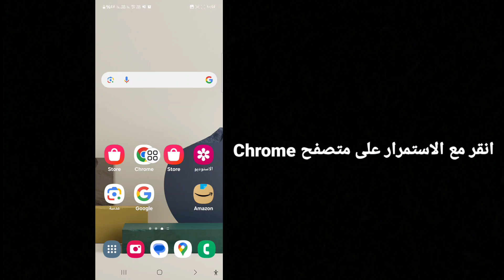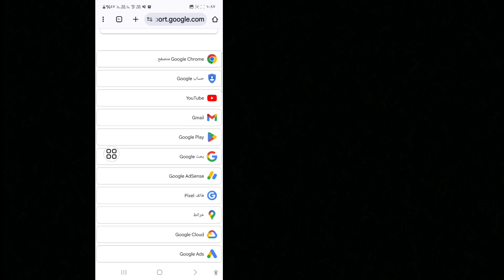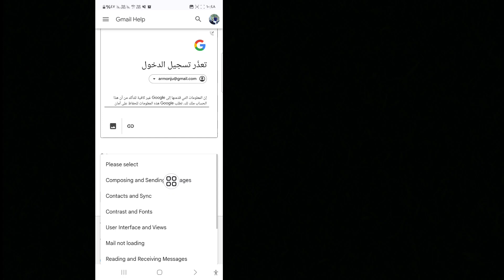كيفية استرداد حساب Gmail بسهولة جدا | استرداد حساب Google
استعادة حساب Gmail

كيفية استرداد حساب Gmail بسهولة يظهر في هذا الفيديو.
سوف تحصل على إجابات لجميع الأسئلة من أي فيديو

المزيد من الأسئلة إجابتها في هذا الفيديو:-
طريق استرداد حساب جوجل
استرداد حساب جوجل عن طريق تاريخ الميلاد
استعادة حساب google
استرداد حسابي الجيميل
استعادة حساب جوجل محذوف
استرداد حساب قوقل عن طريق تاريخ الميلاد
استرداد حساب گوگل
طريقة استرداد حساب فيسبوك بدون ايميل
طريقة استرجاع حساب جوجل
كيفية استرداد حساب جوجل اذا نسيت كلمة السر
استرداد حساب gmail بعد حذفه